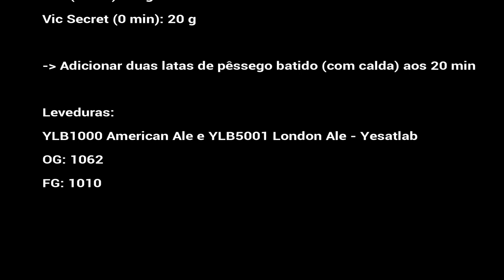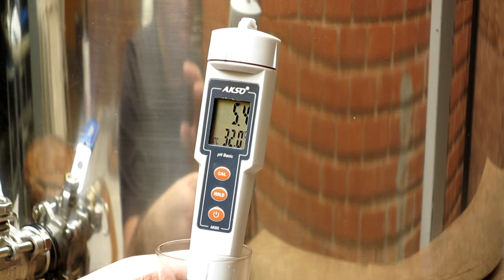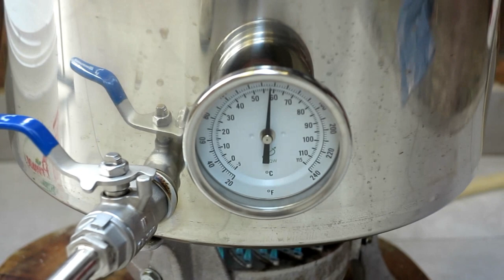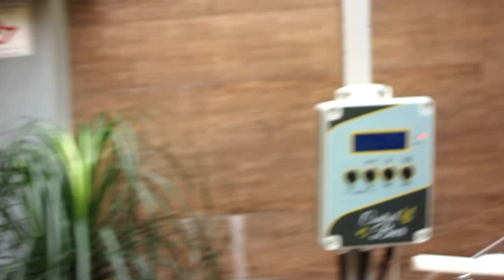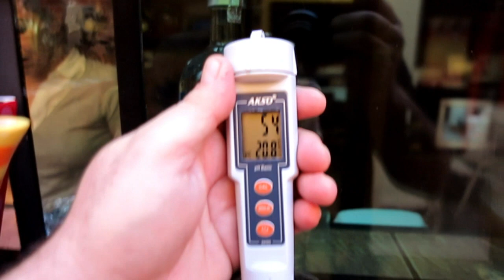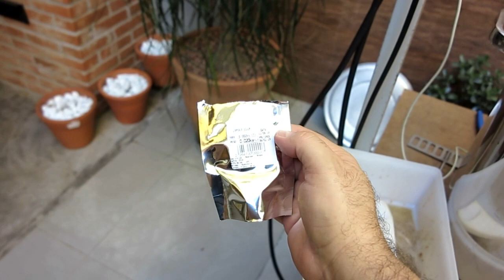Aprenda fazer cerveja em casa: APA com pêssegos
Em nossa 55ª Brassagem, fiz duas cervejas simultaneamente. A idéias era aproveitar o escasso tempo. assim, de uma mesma base fiz duas American Pale Ale, cada uma com lupulagem característica e uma com adição de pêssegos na fervura.
Acompanhe a brassagem e os perrengues de fazer duas brejas ao mesmo tempo!!! Vamos espalhar a cultura cervejeira mundo afora!